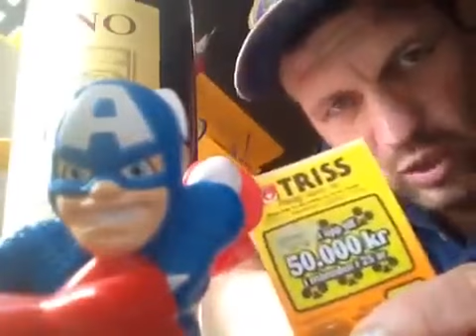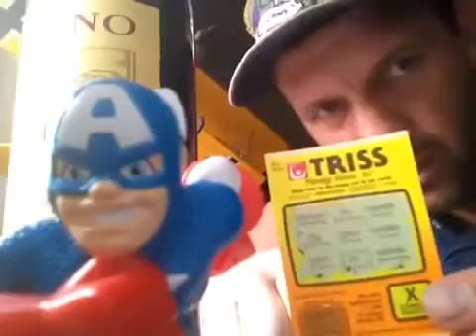Лотерея и пояснения